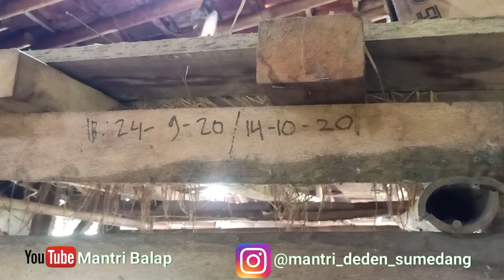Pelayanan Kesehatan Hewan Gratis Di kecamatan Paseh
Pada video ini mendokumentasikan.
Kegiatan Pelayanan Kesehatan Hewan Gratis di Kecamatan Paseh. Dan di hadiri oleh Kepala bidang kesehatan hewan dinas peternakan, kepala upt perikanan dan peternakan wilayah cimalaka, dan THL Paramedik Veteriner kabupaten sumedang. Pada kegiatan ini yang jadi sasaran ternak yg gangguan reproduksi, pemeriksaan kebuntingan, pemberian vitamin, pemberian obat cacing dan penyuluhan tentang penyakit hewan menular.